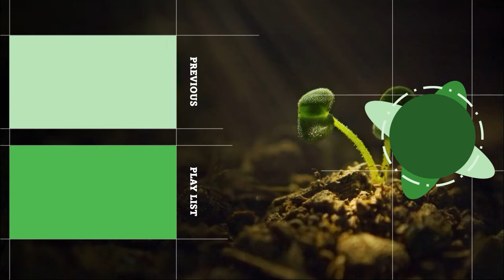Tips Menentukan Dosis Pupuk Tanaman dengan Sendok Ukur Masak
Silahkan, bisa WA: 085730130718, untuk cara pembelian bibit tanaman Agrobibit :-) | Tips Menentukan Dosis Pupuk Tanaman dengan Sendok Ukur Masak, Melayani Eceran, Grosir dan Proyek Penghijauan, serta Siap Melakukan Pengiriman Seluruh Indonesia. Kontak sekarang ya, atau kunjungi Kebun Agro Bibit ID.